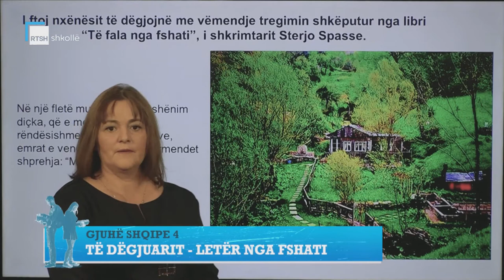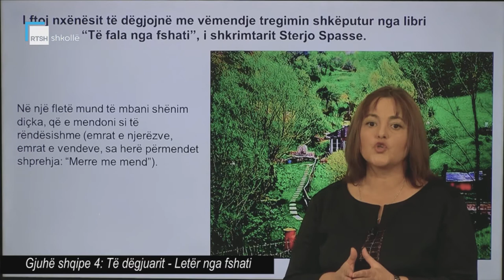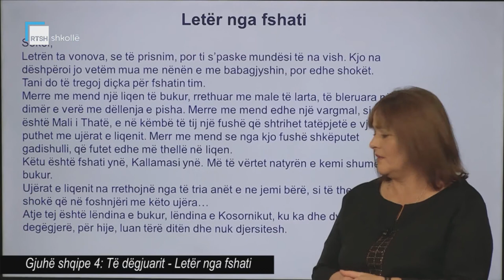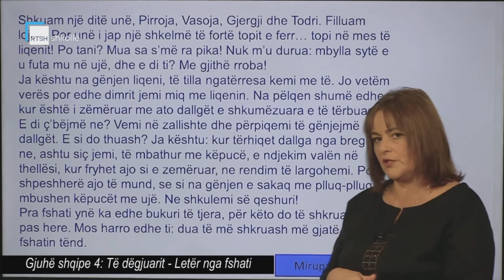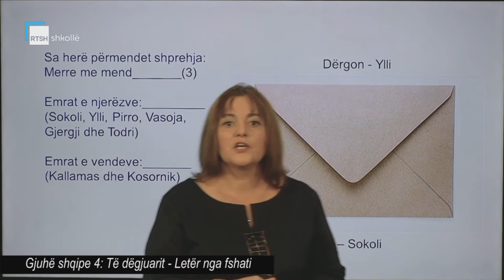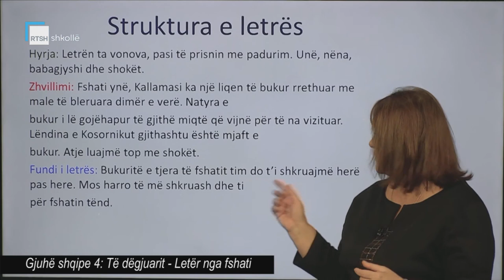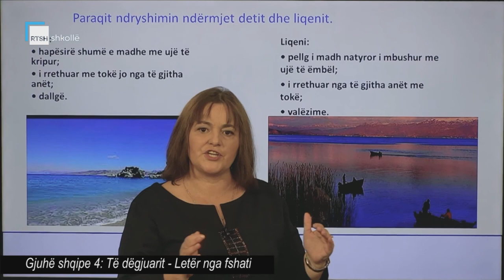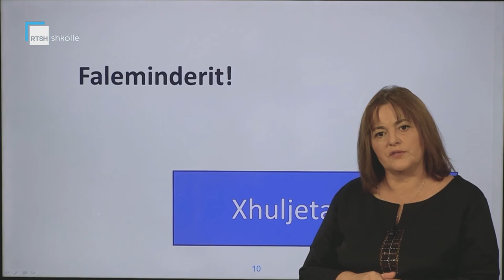Gjuhë shqipe 4 - Të dëgjuarit: Letër nga fshati